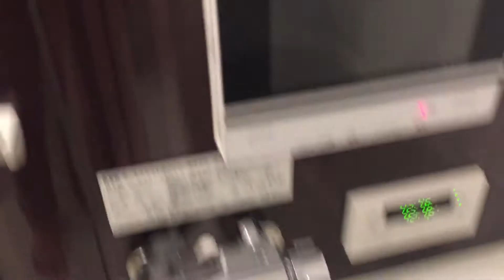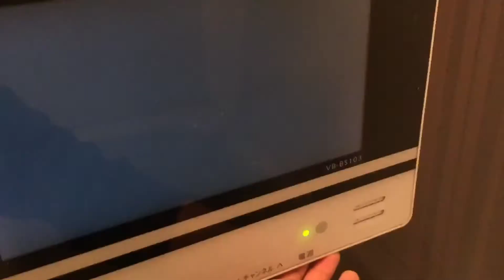Guest House in Osaka Japan